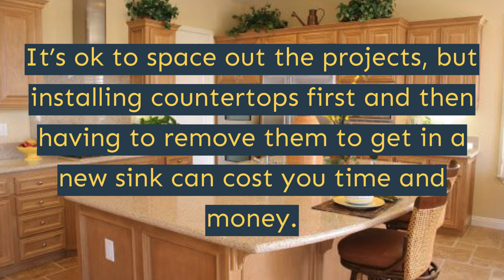Kitchen Remodeling - Brisbane - Prosper Construction Development Brisbane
Prosper Construction Development Brisbane
265 Klamath St
Brisbane, CA, 94005

Our design team and the building crew Prosper Construction Development Plus San Lorenzo are highly committed to providing you outstanding customer care and ensure your kitchen remodeling project goes smoothly from beginning to end. We want to ensure your cooking area fits your requirements, producing the perfect preparation for your way of life and spending plan.

Kitchen remodelers in Brisbane
Kitchen remodel in Brisbane
Kitchen remodeler in Brisbane
Kitchen remodels ideas in Brisbane
Kitchen remodel ideas in Brisbane
Kitchen remodels cost in Brisbane
Kitchen remodel cost in Brisbane
Kitchen remodelers near me in Brisbane
Kitchen remodel near me in Brisbane
Kitchen design in Brisbane
Kitchen design ideas in Brisbane
Kitchen design cabinets in Brisbane
Kitchen design modern in Brisbane
Kitchen cabinets in Brisbane
Bathroom remodeling  in Brisbane
Bathroom remodeling near me in Brisbane
Bathroom remodeling ideas in Brisbane
Bathroom remodeling cost in Brisbane
Bathroom remodeling companies in Brisbane
Bathroom remodeling contractors near me in Brisbane
Bathroom remodeling plans in Brisbane
Bathroom remodeling design ideas in Brisbane
Bathroom remodeling design modern in Brisbane
Bathroom remodeling design tile in Brisbane
Ideas for bathroom remodels in Brisbane
Bathroom vanities in Brisbane
Bathroom cabinets in Brisbane
Bathroom decor in Brisbane
Home addition in Brisbane
Home addition ideas for small homes in Brisbane
Home addition cost in Brisbane
Home addition cost per square foot in Brisbane
Home addition ideas in Brisbane
Home addition kits for mobile homes in Brisbane
Home addition plans in Brisbane
Room addition in Brisbane
Room addition ideas for small homes in Brisbane
Room addition cost in Brisbane
Room addition ideas in Brisbane
Room addition kits for mobile homes in Brisbane
Room addition cost per square foot in Brisbane
Room addition plans in Brisbane
Cost to add a room in Brisbane
Family room addition plans in Brisbane
Diy room addition kits in Brisbane
Custom cabinets for bathroom in Brisbane
Custom bathroom cabinets in Brisbane
Bathroom with vanities in Brisbane
Lights for bathroom vanities in Brisbane
Custom kitchen cabinets in Brisbane
Custom kitchen cabinets near me in Brisbane
Landscape architect in Brisbane
Landscape contract in Brisbane
Landscape designer in Brisbane
Landscape edger in Brisbane
Landscape fabric in Brisbane
Landscape forms in Brisbane
Landscape gardener in Brisbane
Landscape gardens in Brisbane
Landscape ideas in Brisbane
Exterior painters in Brisbane
Exterior painters in my area  in Brisbane
Exterior painters near me in Brisbane